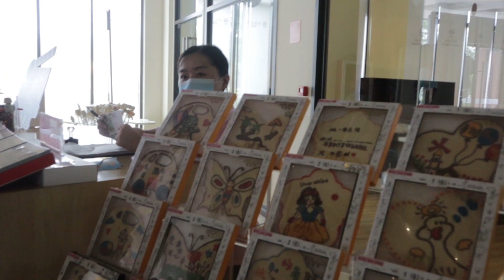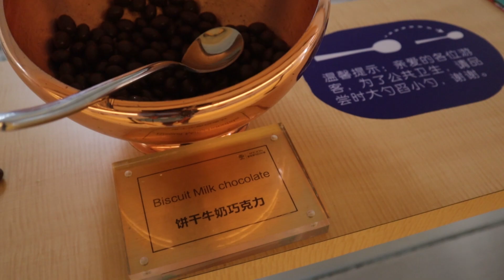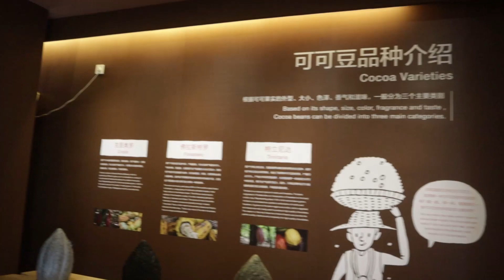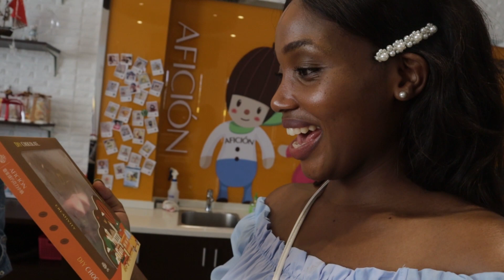VLOG: Swiss Chocolate Village+DIY+ UNLIMITED chocolate +Steam Train ride for a day in China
It’s a CHOCOLATE vlog! We visited the Swiss chocolate village in Jiashan, Jiaxing, Zhejiang. A day pass included unlimited chocolate eating for a day, and we decided to add DIY to it. Enjoy!

Want to T E A C H and T R A V E L the world ?  Use my personal link to find out more and enroll on a TEFL course

Stay in touch on I N S T A G R A M